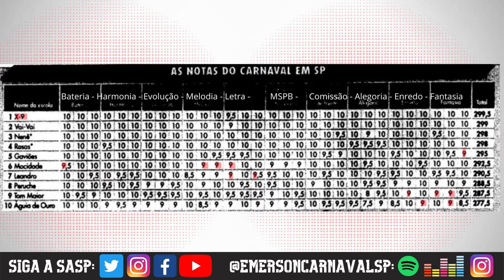PodCast Sampa Samba #08 - Carnaval de 1997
No Podcast Sampa Samba, Emerson Porto traz uma análise e debate sobre o Carnaval de 1997.